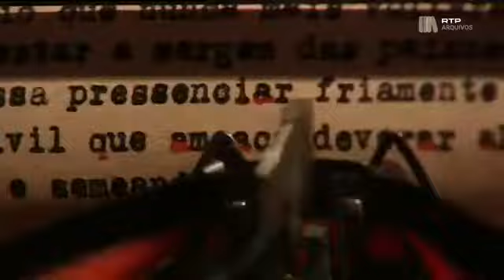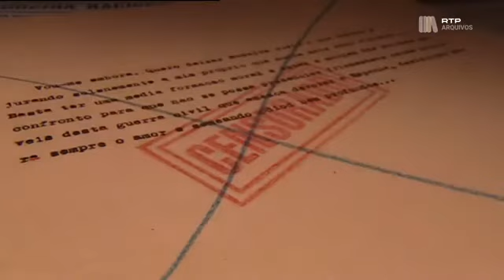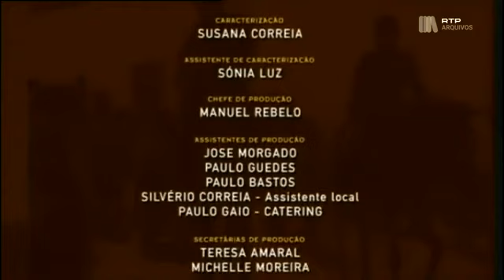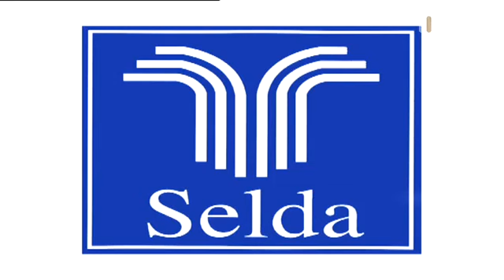PortuguêsAG: A Raia dos Medos – Ep. 01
Série de treze episódios  da autoria de Francisco Moita Flores gravada em 1999 e de nome “A Raia dos Medos” .A série aborda a Guerra Civil de Espanha, ocorrida entre 1936 e 1939, mas vivida do lado português e vista pelos olhos das populações portuguesas que viviam na raia, zona fronteiriça de Portugal, no Alentejo próxima de Badajoz. A palavra “raia” significa fronteira, mas no Alentejo onde a acção se passa, é considerada uma entidade sócio-geográfica específica. Na perspectiva dos habitantes — e das personagens — é uma zona de intenso contacto humano e económico entre as populações dos dois países.

 "Vou partir. Quero deixar Badajoz, custe o que custar, o mais depressa possível e com a firme promessa à minha própria consciência de que nunca mais voltarei aqui. Jamais se me deparará  acontecimento tão impressionante como este que me trouxe a terras de Espanha.Basta ter uma média formação moral e estar à margem das  paixões em confronto para que não se poda presenciar friamente as cenas horríveis desta guerra . Desta guerra que ameaça devorar a Espanha, destruindo para sempre o amor e semeando ódios tão profundos..."

 ‘A MATANÇA DE BADAJOZ’
      No dia 14 de Agosto de 1936, menos de um mês depois do inicio da sublevação dos generais sediciosos,  e nas duas semanas seguintes foram mortas milhares de pessoas (segundo algumas estimativas cerca de 10 mil), a maioria fuziladas na antiga Praça de Touros. O jornalista português Mário Neves, que chegou a Badajoz no dia 15 de Agosto, ainda pôde testemunhar todo o horror que se vivia na cidade extremenha e disso deu conta num artigo publicado no Diário de Lisboa de 16 de Agosto e depois num livro intitulado “A matança de Badajoz”.    Milhares de espanhóis perseguidos pelas tropas fascistas fugiram em direcção à fronteira portuguesa, sendo entregues de novo aos torcionários espanhóis e fuzilados.

       “Badajoz, 17. – Vou partir. Quero deixar Badajoz, custe o que custar, o mais depressa possível e com a firme promessa à minha própria consciência de que não mais voltarei aqui. Por muitos anos que me conserve na vida jornalística, jamais se me deparará, por certo, acontecimento tão impressionante como este que me trouxe a terras abrasadoras de Espanha e me conseguiu desafinar por completo os nervos. Não se trata de uma pieguice ridícula, dum sentimentalismo excessivo. Basta ter uma mediana formação moral e estar sinceramente fora das paixões que se chocam para não poder presenciar a frio as cenas horríveis desta guerra civil tremenda que ameaça devorar a Espanha, destruindo para sempre o amor e semeando ódios bem fundos..."
Mário Neves

Vocabulario
.- torcionário = verdugo, tortuador
.- fuzilar = fusilar

.- acordado = despierto
                  Estes tipos dormem e nós que não fizemos mal a ninguém temos de estar toda a noite acordados (38:20)
.- o argumentista = el guionista
.- o carrasco = el verdugo    Eu sou padre, não sou carrasco (yo soy sacerdote, no verdugo) (13:35)
.- o criminoso = el criminal                   Dá covertura a criminosos ( 11:27)
.- uma chatice = uma baixeza ( una bajeza)(30:50)
.- coxo = cojo   coxear = cojear     para além de coxo é maluco =además de cojo, está loco (39:00)
.- esquisito = raro, extraño (28:52)
.- a farda = el uniforme , la ropa de un determinado oficio (en este caso tanto del sacerdote como del guardia) (11:30)
.- a ligadura = la venda           Traga água e ligadura, depressa (15:05)
.- Meter o nariz onde não é chamado = meter las narices donde no se debe (14:13)
.- fugir = huir ( eu fujo/tu foges/ele foge/ nós fugimos / eles fogem)
 Um dia vas ter me de explicar porque é que foges de mim, porque é que foges do meu corpo(33:12)
.- maluco = loco
.- o moinho = el molino                O meu moinho não trabalha para fascistas (28:23)
.-  não lembrar ao diabo = no tener sentido.  Em Portugal a expressão designa uma ideia, solução ou argumento rebuscado, resultado de fértil imaginação, inapropriado ou fora do contexto. Ej: A ideia sugerida por Ruth não lembra ao diabo de tão inusitada.
                          Tenho ouvido umas histórias sobre ele que não lembra ao diabo, sobre ele e sobre outros (33:45).
.- o palavrão = la palabrota (35:31)
.- pisar o risco = passar o limite do que é admissível (30:40)  Pasarse de la raya
.- por estas bandas = por aquí
                        Olha, a propósito, ouvi dizer que Pantanero anda por aí  por estas bandas (31:11)
.- provocar zaragatas= provocar desordem,motim, tumulto(25:32)
.- o rebentamento =la explosión (deflagração de uma carga explosiva) (29:07)
.- tudo na mesma! = todo sigue igual (30:35)
.- o vadio = o  tunante, vagabundo     Está a dizer que a casa de Dios é uma casa de vadios? (11:14)